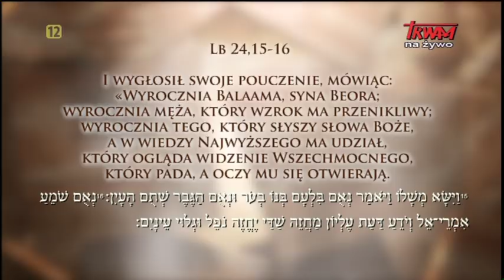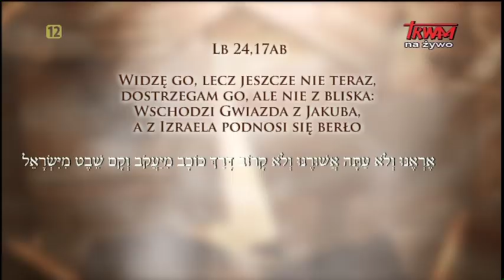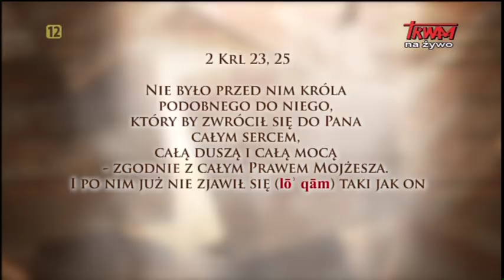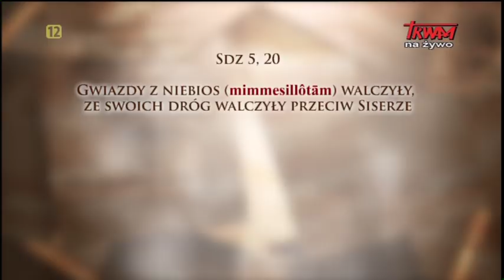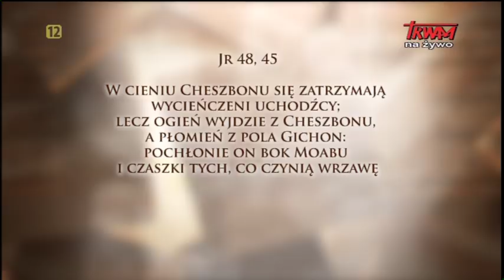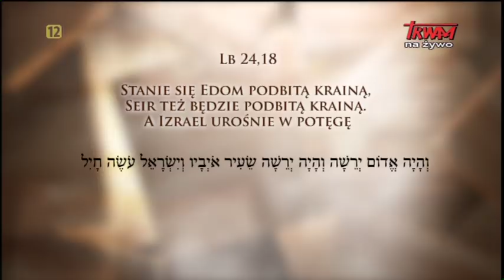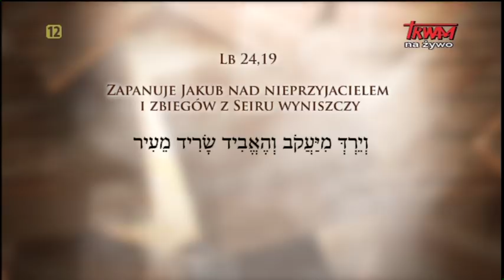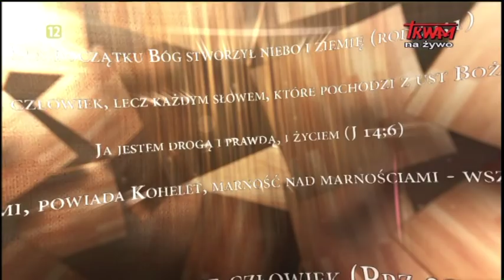Telewizyjny Uniwersytet Biblijny: Czwarta przepowiednia Balaama (27.10.2018)